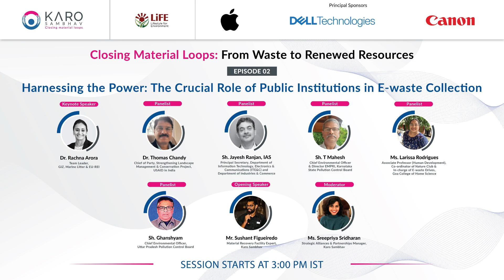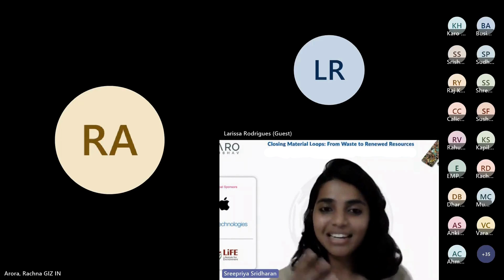Highlights from Episode 02!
Presenting you the highlights from Episode 02: "Harnessing the Power: The Crucial Role of Public Institutions in E-waste Collection" of our webinar series.